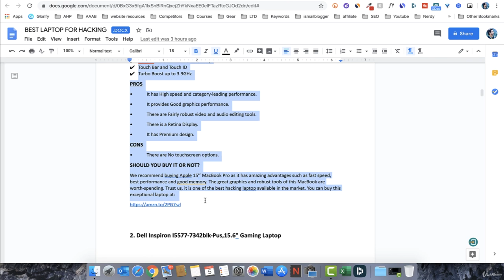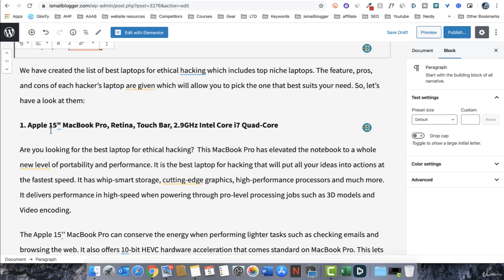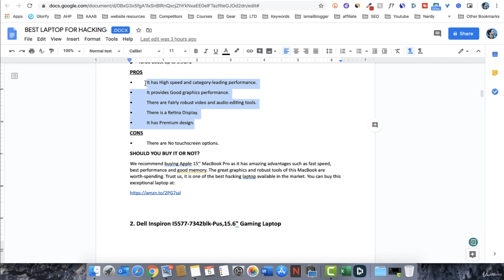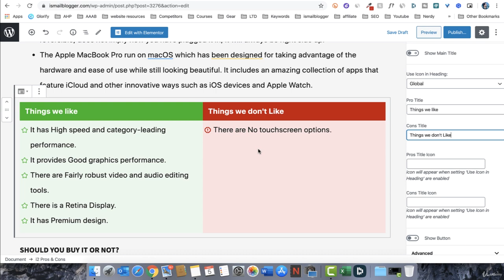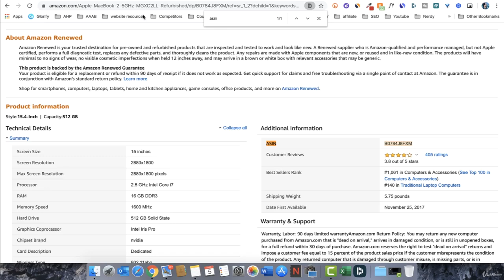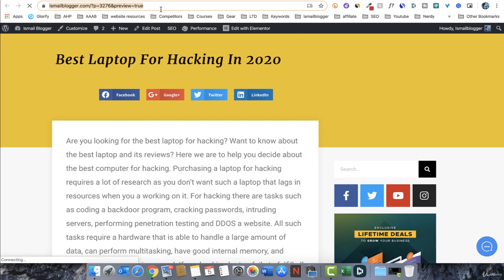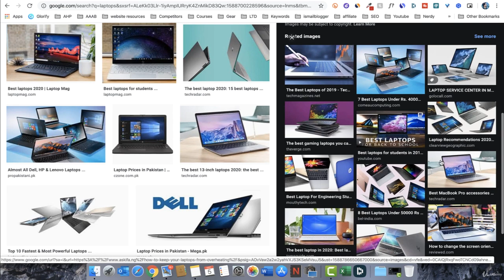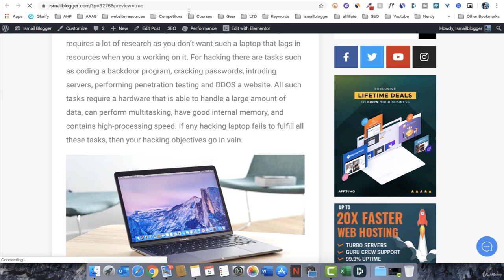37. How To Publish Your Article On Website | Right method To Publish Article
It's not easy to get people to read your articles. But with this video, you'll be able to publish it and get a ton of traffic! I share the one thing that will help you rank well on Google, how to make an article irresistible for readers, and how writing in list format can increase views.

💥💥 Best Blogging Resources i Personally Recommed 💥💥

Cheers
IsmailBlogger